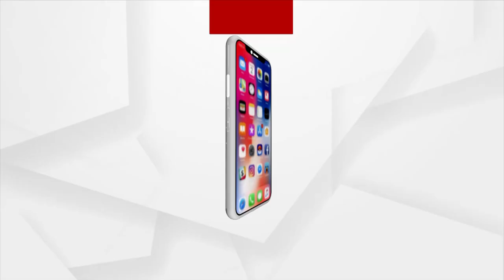ପ୍ରଶ୍ନକାଳ : ଧାମନଗର ସଙ୍କେତ